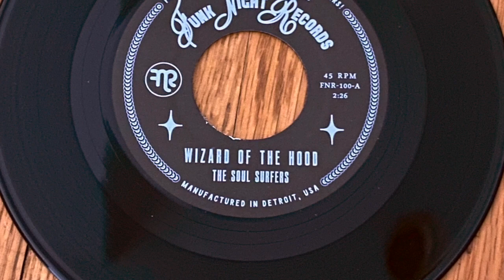The Soul Surfers "Wizard Of The Hood" Funk Night Records 45 (FNR-100A)